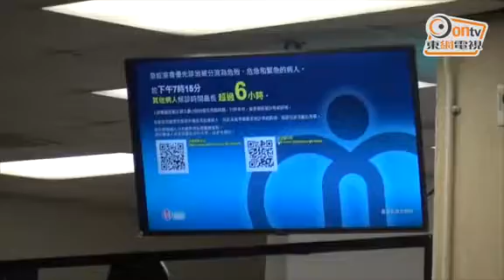夏季流感肆虐4天殺27人 兩月累計157人亡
夏季流感未見頂，過去4天新增36宗嚴重成人流感個案，當中27人死亡，即平均每日都有9名大人因流感入深切治療部或死亡。

衞生防護中心出版一期《流感速遞》，上周日(2日)至上周六(8日)，防護中心共錄得39宗成人嚴重流感個案，當中16人死亡，較前一星期33宗新增嚴重個案多，顯示流感活躍程度進一步上升，並維持在高水平。過去4天亦新增3宗兒童嚴重流感個案，當中伊利沙伯醫院一名兩歲女童感染甲型H3流感後，出現腦病變及休克，目前仍於深切治療部留醫，情況危殆。

由5月5日加強監測嚴重流感個案至昨日(12日)，防護中心錄得223宗成人嚴重個案，當中155人死亡，而兒童則累計有13宗嚴重個案，當中2人死亡。

學校或院舍爆發報告於過去4天新增31宗，涉150人；上周日至上周六，防護中心錄得42宗學校或院舍爆發流感報告，涉234人，與前一周相若。